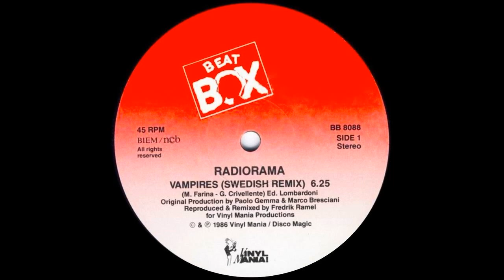Radiorama - Vampires (Swedish Remix) 1986